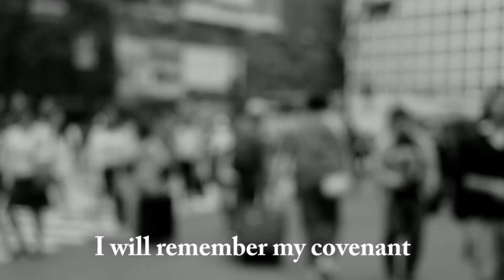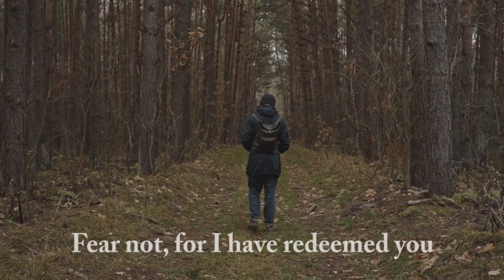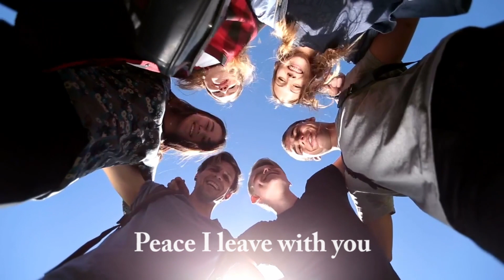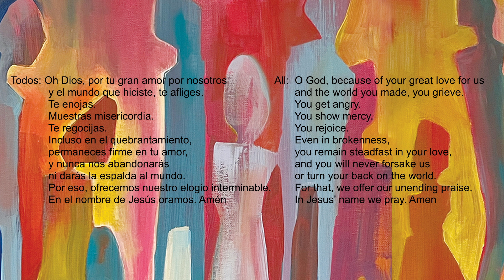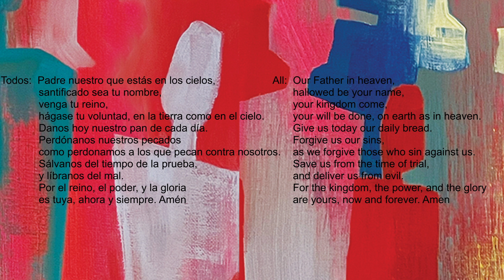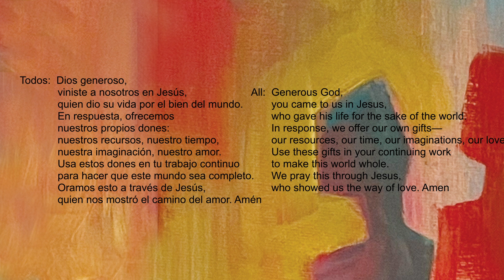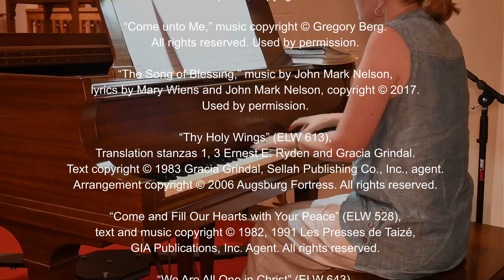“God Remembers” – Sunday Worship 09.11.22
Pastor Kristen kicks off our Re-Member series with the story of the great flood.